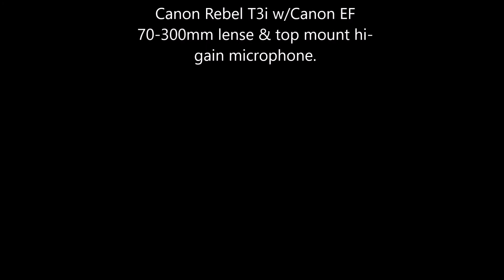Moment of Calm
Take a moment to soak in some quiet marine activity from Poets Cove Resort on beautiful Pender Island, British Columbia featuring live ambient noise provided by local fauna and light rain!

Poets Cove Resort has recently reopened amid the slowly reducing Covid-19 restrictions, and various air traffic from Seair and Harbour Air have been making regular daily trips. Excuse the shaking, even though I was using my fluid head tripod, filming at full 300mm zoom on a wood deck meant there was a little movement in the boards that I was sitting on.

Music is from the original compositions of Life is Strange, written and performed by Jonathan Morali (Syd Matters).

I film & photograph using a Canon Rebel T3i with either a standard EFS 55-250mm, EF 70-300mm (Used here), or EFS 15-55mm lens. I use a Davis & Stanford Provista GR2 Grounder Tripod with Davis & Stanford FM18 Fluid Head. Sound is provided by an Amazon Basics top-mount microphone.